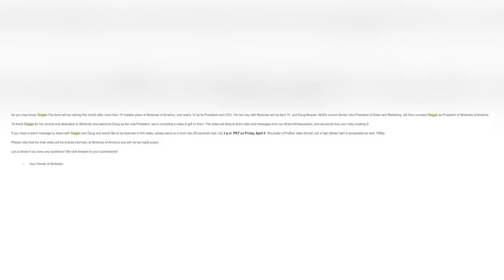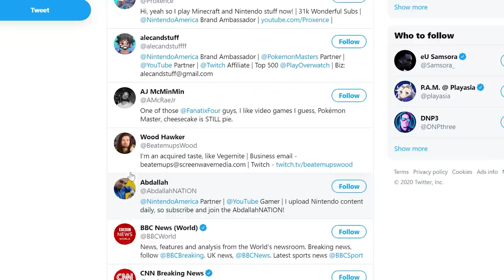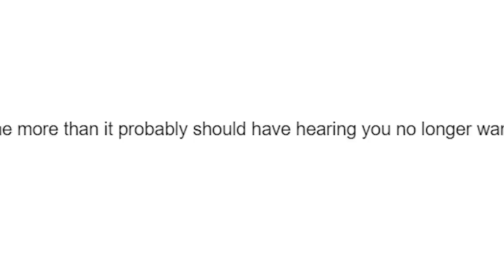Nintendo isn't talking to me anymore.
Nintendo contacted me and dropped me from their Nintendo Ambassador Program and asked me to remove all mention of working with them, one month later they are ghosting my emails.